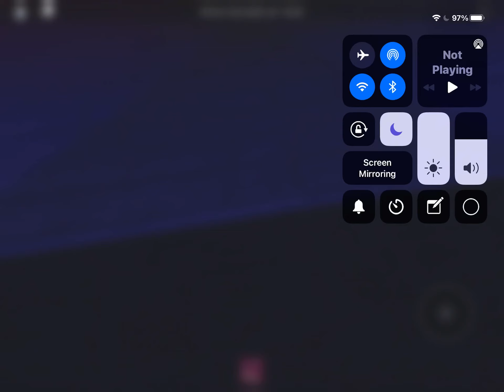Haven Holiday Blue Dolphin Roblox: Seaside Squad Adventure In: Ned’s Space Adventure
Join Rory, Bradley, Polly and Greedy (plus Ned in the audio) as the Lookout becomes a rocket ship and Ned goes on the adventure of his dreams in this second performance from the Seaside Squad
© all audio belongs to Haven Holidays  I do not own it at all